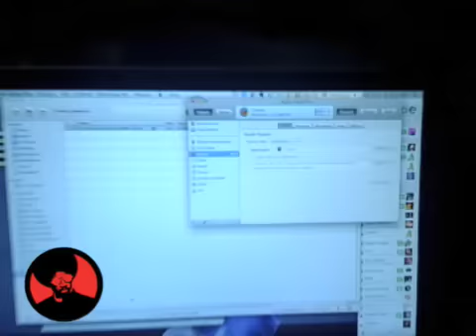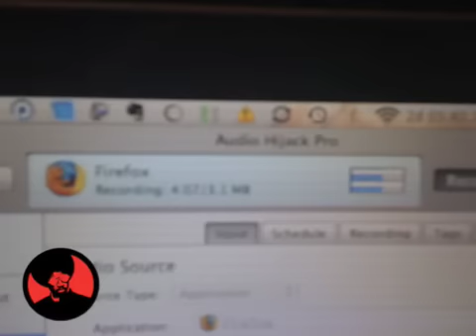J. Cole & Dreamville Team Hear Hot 97 Debut "D.O.A. / Death of Auto Tune" Track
Another Friday night in Allido with J. Cole & the Dreamville family. We were glued to the radio like everyone else to here the premiere of Jay-Z' "D.O.A. / Death of Auto Tune Track. Later on that night...well morning we did the interview for the highly anticipated mixtape "The Warm Up". Interview dropping Tuesday.